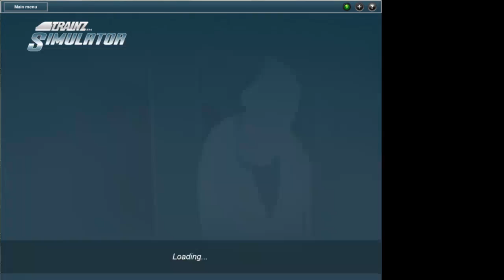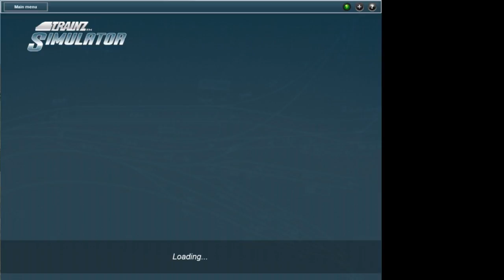trainz 12 315 charter reruns